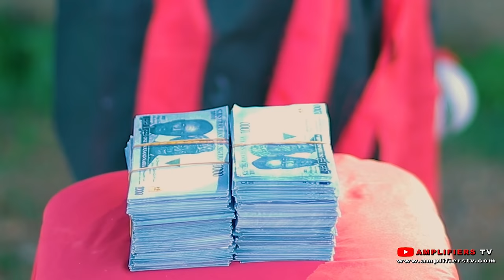THREE WITCH DOCTORS CHALLENGE PROPHET SILAS OVER 1MILLION NAIRA - POWER CHALLENGE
POWER CHALLENGE OVER 1MILLION NAIRA